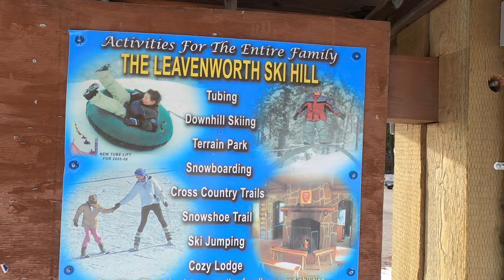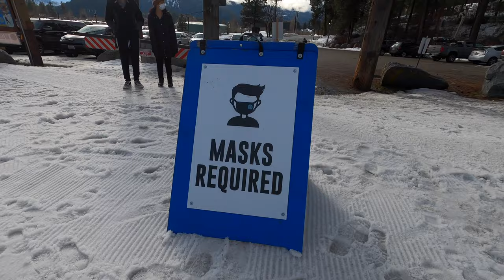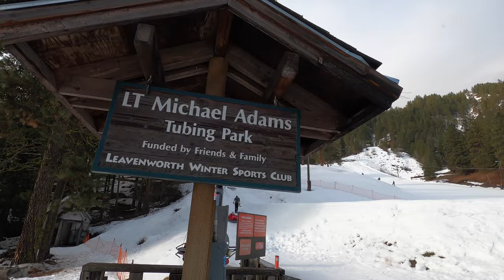Leavenworth Tubing | Snow hill | Full Ride footage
lets go get snow fun guys. This video show you the whole ride experience. Stay happy and humble. God bless us all.